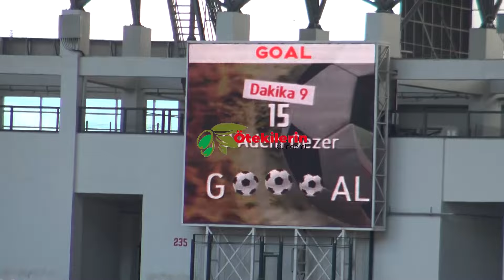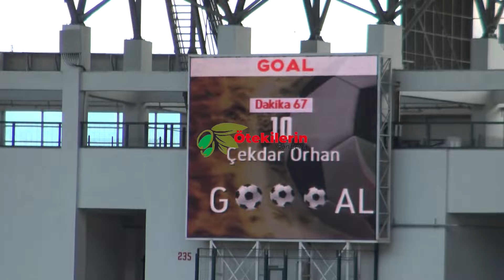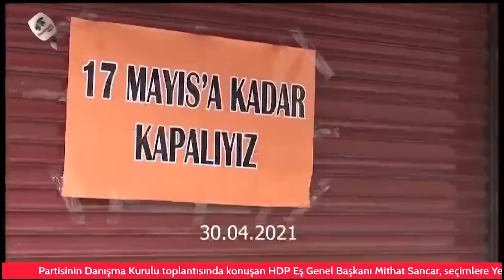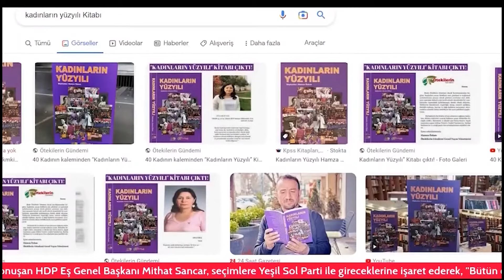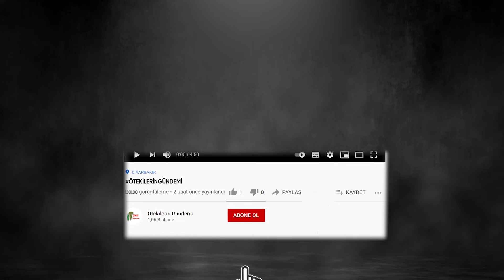Amedspor 5-1 Arnavutköy Belediyespor MaçÖzeti ve golleri (İZLE) 10 Mart 2024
Amedspor lêxe lêxelerle 5-1 kazandı

Amedspor, kendi sahasında karşılaştığı ArnavutköyBelediyespor'u 5-1 yendi. Yaklaşık 30 bin Amedpsor taraftarı, takımını yalnız bırakmadı.

YouTube'un en çok okunan söyleşi, röportaj haberleri, spor, iş, eğlence, siyaset ve diğer alanlardaki son gelişmeleri kapsamlı ve güncel bir şekilde ele alan haber adresi.